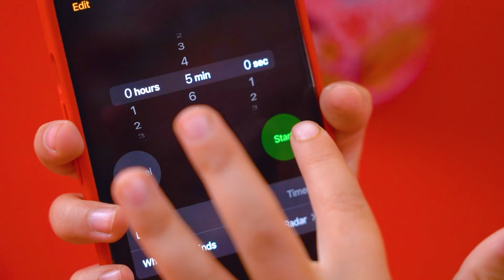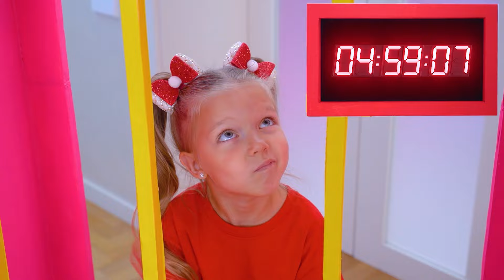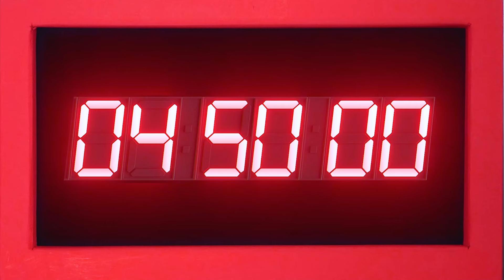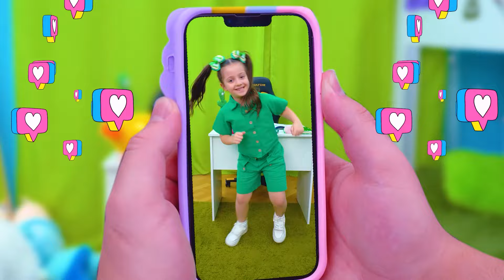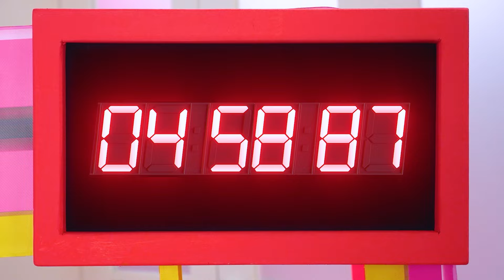سجن الهاتف المحمول وما يجب وما لا يجب فعله عند استخدام الهاتف للأطفال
الأطفال يتعرفون على نصائح السلامة والإرشادات المفيدة حول استخدام الهاتف المحمول